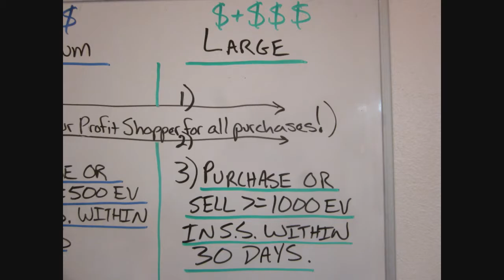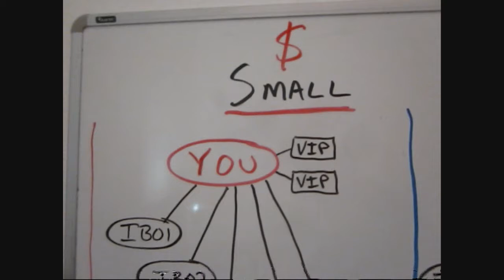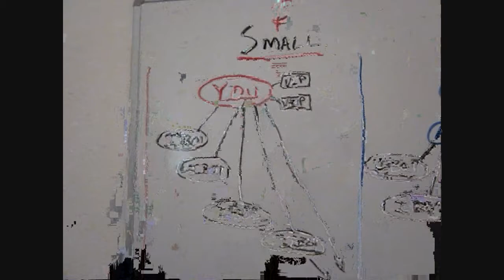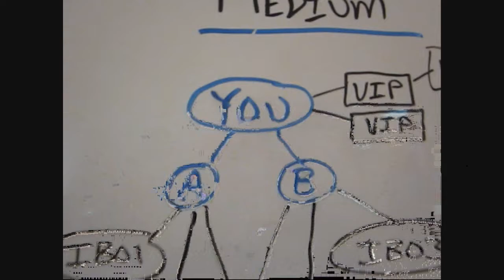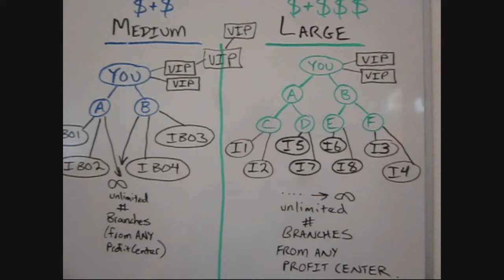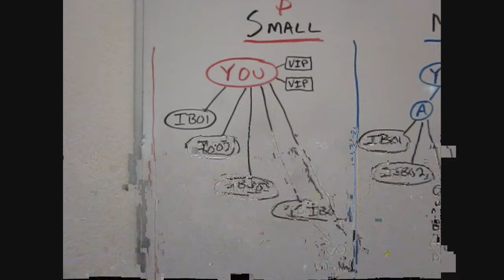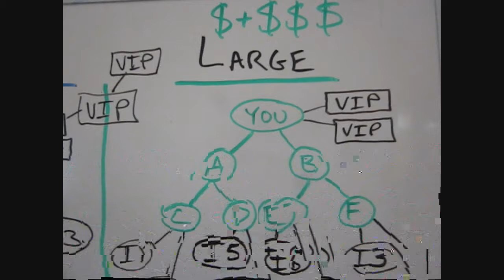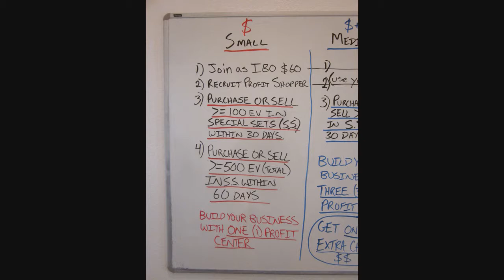The Structure of Small, Medium and Large Businesses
Examine the effects of a small, medium and large business and how you should use it on your journey to build long lasting profits and residual income.  If you are going to do this business, then you should know how to maximize your efforts and place your recruits into positions that make the most sense and the most money.  There is also a cost associated with a larger business, your monthly qualifications are higher with a medium or large business than a small.  Basically it requires 15 eV per profit center and up to 30 QU per profit center.  So if you have three or seven profit centers, your monthly requirements are logically higher.  or stop by and see me at the eCosway Aliso Viejo Store at 26731 Aliso Creek Rd.